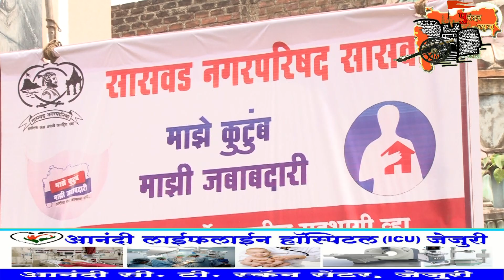उत्तम एक्के वॉच मेकर यांच्या कुटुंबीयांची तपासणी करताना शिक्षक.